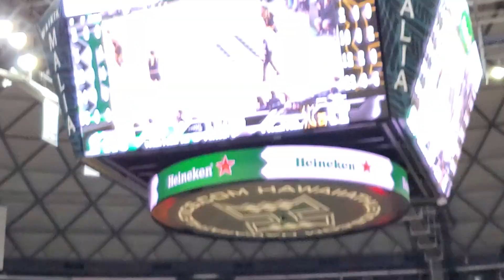Juan Munoz First Triple Against Long Beach!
Juan Munoz banks the first UH triple against Long Beach State! Juan Munoz had 8 pts. and was 2-for-10 from 3-point range in the 73-65 win over LBSU!

Game: UH Vs. LBSU (2/24/24)
Anime Night